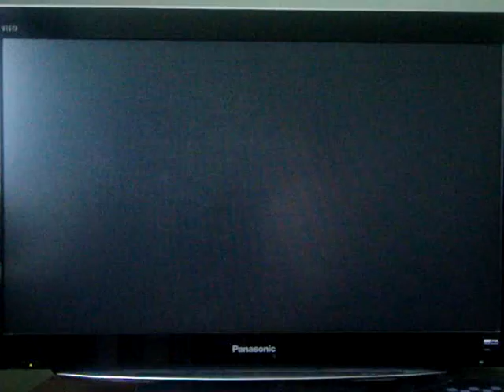Gouken vs Ryu - The Student vs The Master (julien061176 vs CBcinema)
A bout I recorded of the Student fighting the Master.